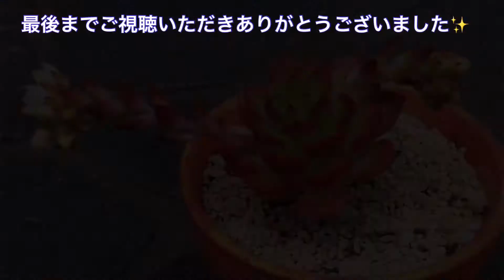【多肉植物】レティジアのテグスカット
多肉植物
Succulents
レティジア
Letizia
セデベリア
テグスカット